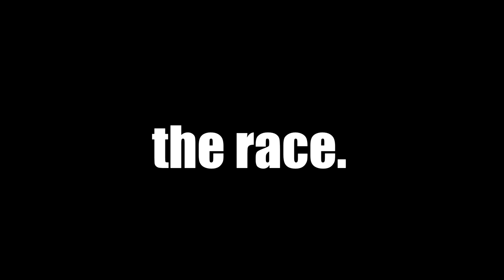BeamNG, but it is Unfair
Time for a new BeamNG Video! I teamed up with MuYe and played the unofficial mulitplayer mod for BeamNG, called BeamMP.

🛠 PC Specifications:
Graphics Card: GeForce RTX 2070 Super
CPU: MD Ryzen 9 3900X
RAM: Corsair Vengeance LPX 32GB DDR4-3200
Motherboard: Gigabyte X570 Aorus Elite
Storage: 2TB SSD + 4TB HDD for video storage
Case: Corsair Carbide Series 275R